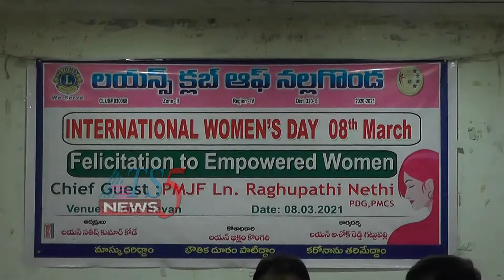లయన్స్ క్లబ్ ఆఫ్ నల్గొండ ఆధ్వర్యంలో మహిళా దినోత్సవం 09-03-2021.